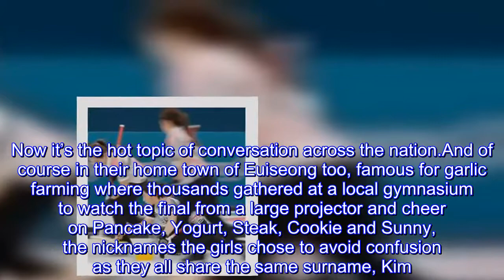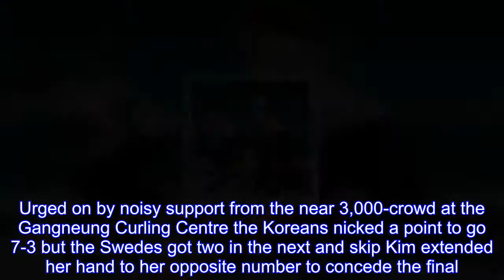S Korea’s ‘garlic girls’ settle for silver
Tearful South Korea fell agonizingly short in their fairytale bid for women’s curling gold yesterday at its home Olympics as it was beaten 8-3 in the final by ruthless Sweden.Skip Anna Hasselborg’s Swedes saw off the so-called “Garlic Girls” in Pyeongchang for the Scandinavians’ third Olympic title, after Vancouver in 2010 and Turin four years earlier.For the Koreans this was the end of a remarkable journey from the eighth-ranked team in the world to Olympic silver medalists.Skip Kim Eun-jung and her high school teammates cried as they waved to the crowd after conceding the final after the ninth end.The Swedes’ success, watched by King Carl XVI Gustaf, helped alleviate their male counterparts’ pain at losing gold to the United States 24 hours earlier.Hasselborg was expertly assisted by Sara McManus, Agnes Knochenhauer, Sofia Mabergs and Maria Prytz.Team Kim’s unexpected rise has made them headline news in a country where curling was barely heard of a fortnight ago.Now it’s the hot topic of conversation across the nation.And of course in their home town of Euiseong too, famous for garlic farming where thousands gathered at a local gymnasium to watch the final from a large projector and cheer on Pancake, Yogurt, Steak, Cookie and Sunny, the nicknames the girls chose to avoid confusion as they all share the same surname, Kim.Friends and families of the curlers packed the gym, where banners proclaimed: “Let’s dig for gold with the same strength we dig for garlic!”  Under the assured guidance of Skip Kim (Yogurt) the 2018 Winter Games’ hosts were smart out of the blocks, bagging the first point but the Swedes were 3-1 ahead by the fourth end.With charismatic Kim biting her lip pensively her opposite number Hasselborg secured another point to put the Swedes 4-1 up at the halfway point of the 10-end game.Team Kim pulled one back after the restart but their dream was dealt a hammer blow with Sweden picking up three points in the seventh end to make it 7-2.Urged on by noisy support from the near 3,000-crowd at the Gangneung Curling Centre the Koreans nicked a point to go 7-3 but the Swedes got two in the next and skip Kim extended her hand to her opposite number to concede the final.